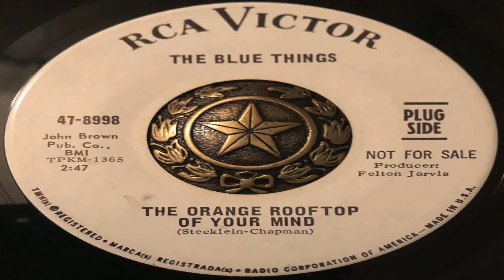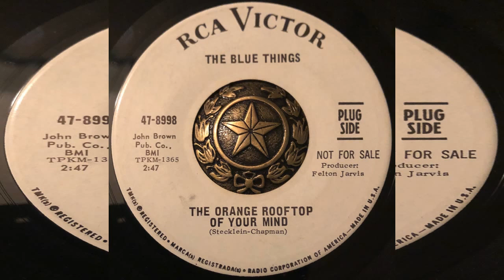THE BLUE THINGS-THE ORANGE ROOFTOP OF YOUR MIND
KANSAS GARAGE GREATNESS!!